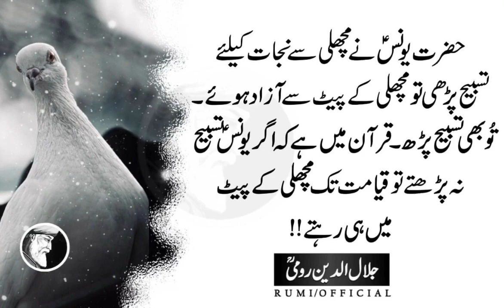Bhot Saray Insaan Aisay Hain Jo Dekhne Mein Bahadar Hote Hain Lekin Andar Sey Dar Pok Hain | Rumi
In this video Hazrat Younas AS Ney Machli K Pait Sey Nikalne K Liye Tasbeeh Phari To Bhi Tasbeeh Phar Aur Is Duniya Jese Machli K Pait Sey Azaad Ho Ja by Jalaluddin Rumi.